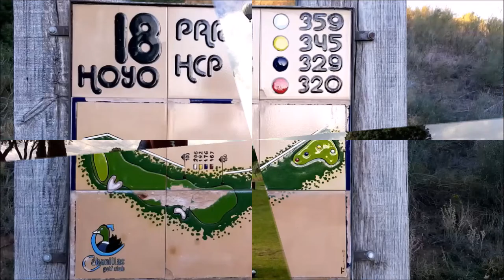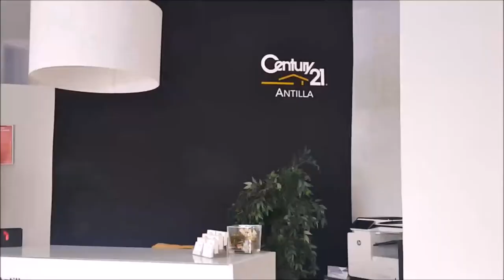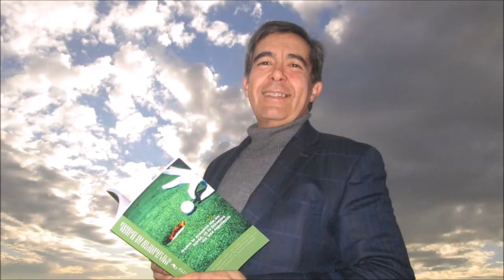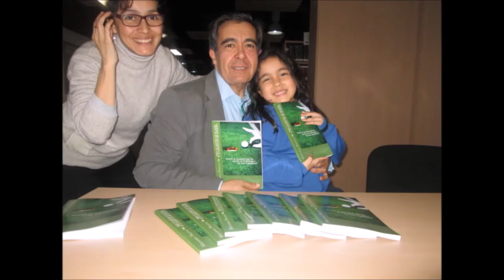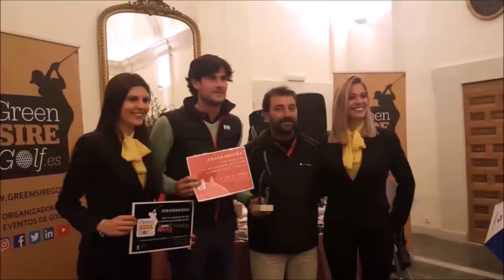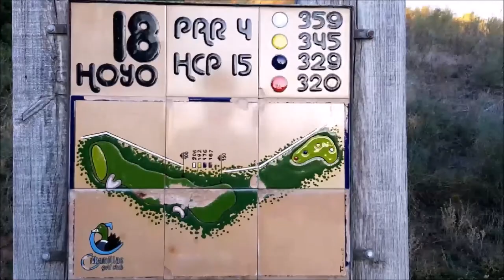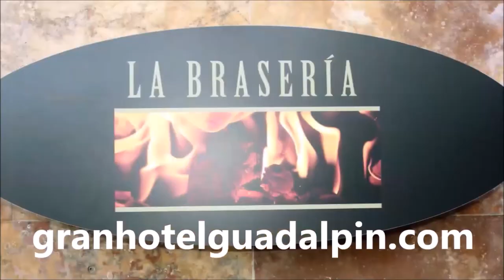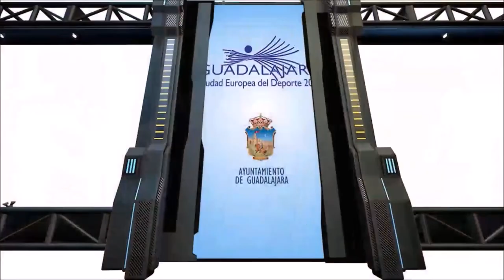SPORTS & GOLF 148 CARLOS VELEZ, RODRIGO CAMARGO Y MARIANO PUERTA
Programa SPORTS & GOLF 148 CARLOS VELEZ, @golfsportint55,  DESDE PANAMA,, RODRIGO CAMARGO , EDITOR DE LA REVISTA SOY GOLFISTA, COLOMBIA, junto a Mariano Puerta Director de COaching Golf Radio y TV . Un programa de  @CoachPuerta